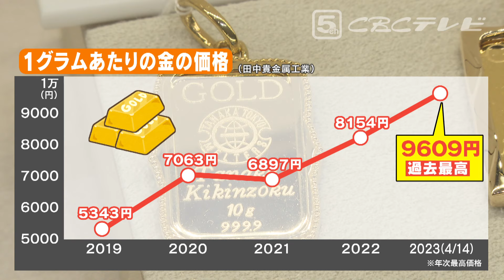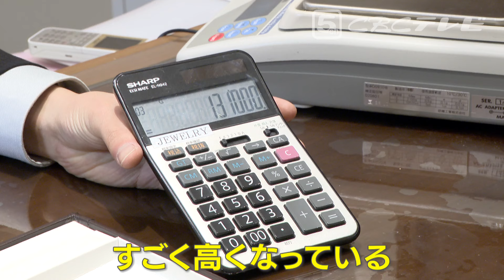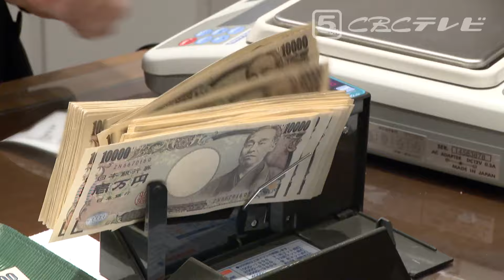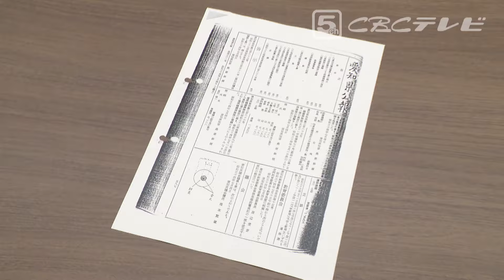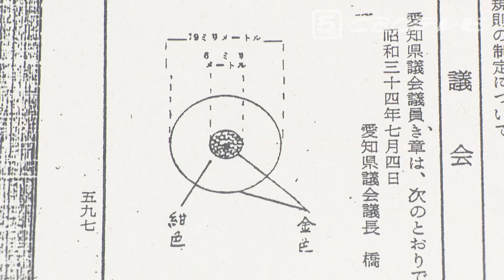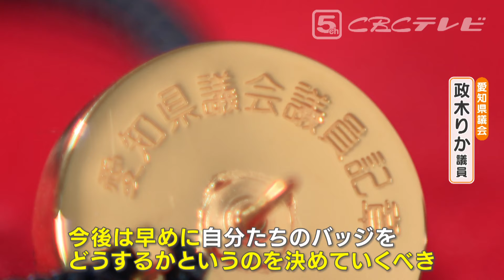「金」の価格高騰が止まらない！買取現場最前線 影響はあの人たちの「バッジ」にも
この物価高の中、「史上最高」の価格水準が続いている「金」。買取現場では驚きの価格が！
いまどきの「金事情」に密着です！

（鑑定士）
「（買取の金額が）72万1500円になる」

（自営業 70代男性）
「天のおふくろが助けてくれた」

金の価格高騰が止まりません！4月14日、史上最高値の1グラム9600円台をつけ、コロナ禍前の倍近い価格に！
その影響はあの人たちの「バッジ」にも…

（愛知県議会事務局 総務課 和田徹 担当課長）
「5万7420円になる」

人の注目を集める金。その今を追いました。

（記者）
「おおお！見た目以上の重さ！」

重さは235グラム。お値段およそ550万円の金の「兜」です。
名古屋市中区にあるギンザタナカ。5月5日の端午の節句に合わせて純金の「兜」がずらりと並んでいます。売れ筋は40万円から50万円の価格帯。価値が安定した「資産」として買う人が増えているといいます。

（GINZA TANAKA 名古屋店 小野勝由 店長）
「おじいさまや おばあさまが孫のために購入するケースが多い。いざというときのために安心感のある財産の一つ。今から20年ほど前だと金は1000円台で停滞していた。今のこの状況を正直いって想像できていなかった」

その一方で…

「持っている金を売却する方、（金を）手放す方も確かに多い」

20年前の9倍もの値上がりの中、売る人も増えています。
宝石・貴金属の買取・販売などを行う名古屋市中村区のコメ兵。

（KOMEHYO 名駅店 水野涼子チーフ）
「4月中旬時点で宝石・貴金属の買い取り実績が2週間前と比べて約2割増えている」

この日も指輪やネックレスなどの金製品を持ち込む多くの人が…

（鑑定士）「初めまして、よろしくお願いします」

こちらの女性が持ってきたのは2、30年前に手に入れたという金貨型のジュエリーやブレスレット、イヤリング。

（パート 50代女性）
 「ずっと眠っていて、今 金も高くて高いうちに売って、お小遣いにしようかなと」

3万ほどで売れたらと、期待をかけていますが…

そして金高騰の余波は意外なところにも…

「愛知県議会議員に当選したことを証明します」

4月14日愛知県議会議員の当選証書授与式。
当選議員に支給されるのが議員の象徴でもある「バッジ」。
このバッジ、青い布地以外は金の塊なんです。

Ｑ．議員バッジ一ついくら？
「5万7420円になります」

今回は一つ5万7420円。

前回4年前の選挙後にも同じ物が配られましたが、それは3万3696円。実に7割もの値上がりです。
議員102人でしめて585万6840円。

前回の総額がおよそ343万円なので、約240万円もコストが上がったことに。もちろん税金から出されています。

実は金の高騰を受けことしから議員バッジを見直した議会がありました。それは…

2023年4月26日放送　CBCテレビ「チャント！」より